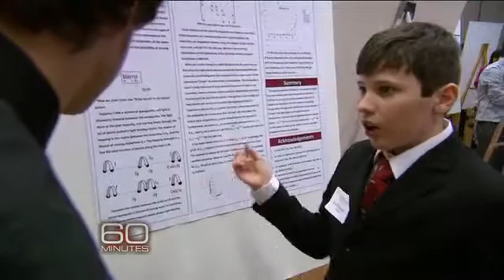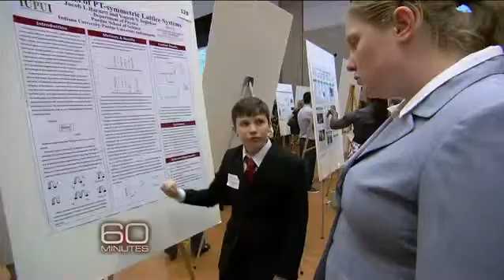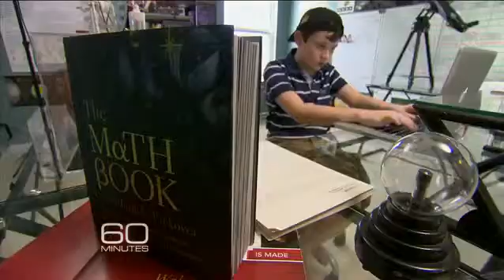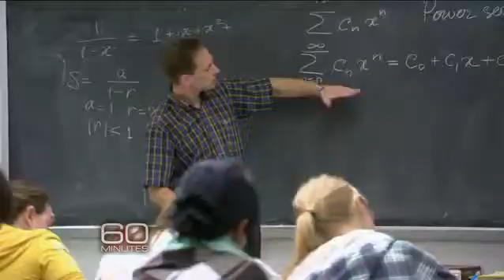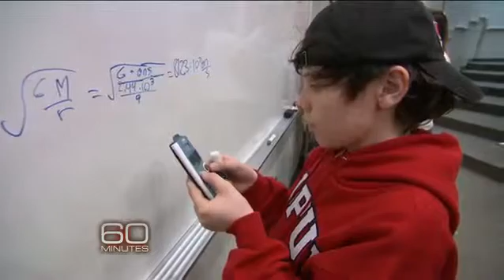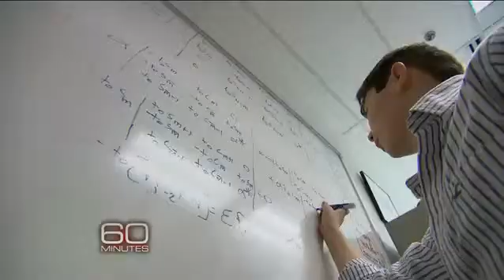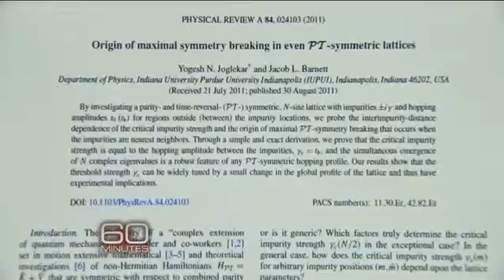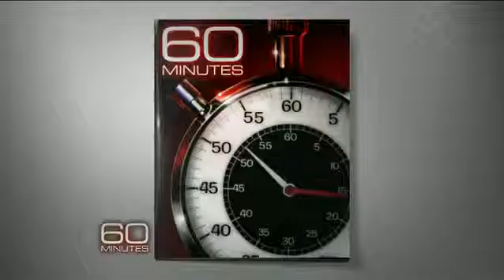60 Minutes com Gênio Jack inglês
Jacob Barnett tem um QI de 170 - superior a Albert Einstein - e é agora tão avançado em seus estudos da Universidade de Indiana que os professores estão lhe preparando para ser um PHD.